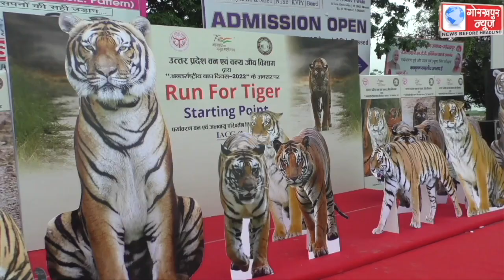विश्व बाघ दिवस आजादी की अमृत महोत्सव के तहत रन फॉर टाइगर का किया गया आयोजन, स्कूली बच्चों ने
विश्व बाघ दिवस आजादी की अमृत महोत्सव के तहत रन फॉर टाइगर का किया गया आयोजन, स्कूली बच्चों ने उत्साह के साथ किया प्रतिभाग, डीएफओ विकास कुमार यादव ने कहा, टाइगर बचेगा तो ही बचेगा हम सभी का जीवन